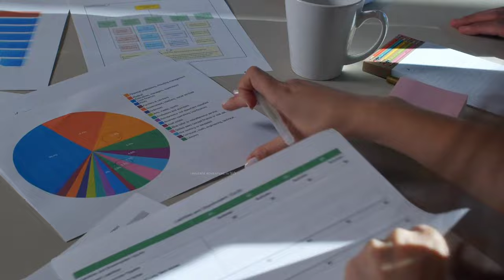चाइना ने बना लिया अपना खुद का सूरज अब क्या होगा।china make own sun